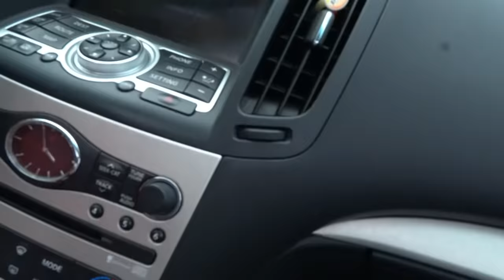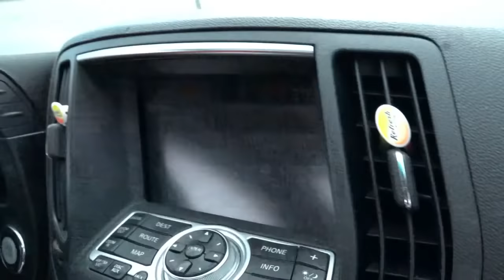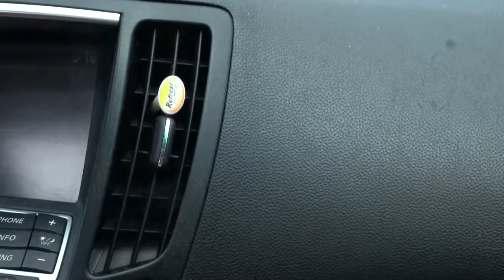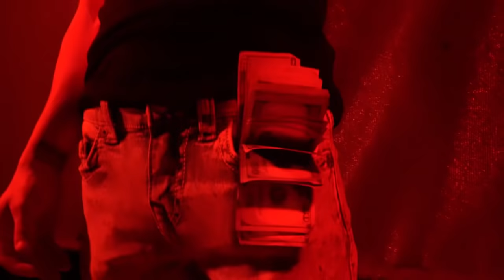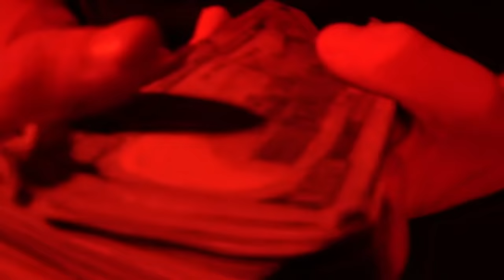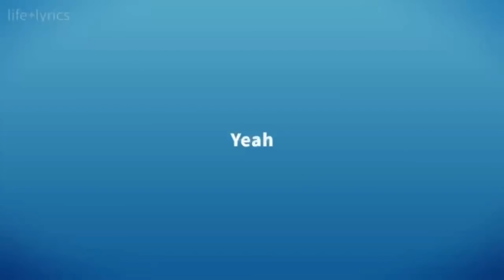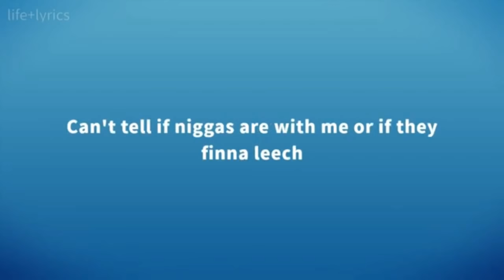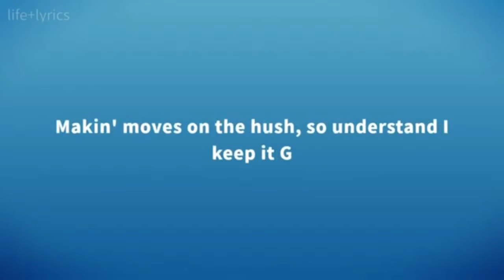1lando x behind the senes of ftf films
Don’t own copy rights to the music